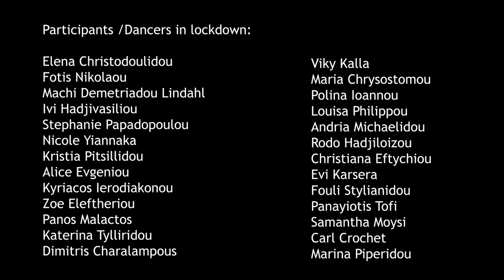Cypriot dancers /stay home ,moving together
Cypriot dancers Staying home keep on dancing/staying safe
Dance alon(g)e#moving together#
Thanks for the music Haris Sophocleous and Petros Yiannakas for the editing.